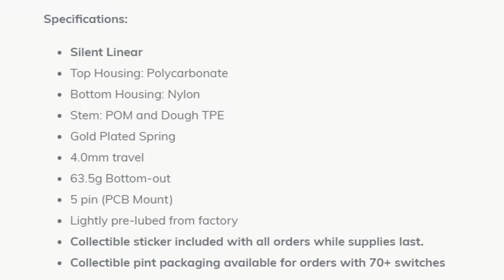Were Akko Haze Pinks Just DETHRONED?!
That's right, I'm back and testing out the Cookie Dough Switches by Dangkeebs! Are they really that silent?

After taking a long rest, Im back with more content! This is my first long-form upload in 2 years and marks my return to uploading content on YouTube!

Drop a video suggestion on Discord or here in the comments!

THIS VIDEO WAS FILMED ON A PANASONIC LUMIX G7 AND EDITED IN Davinci Resolve 18

00:00 - Intro
00:30 - Story Time
00:43 - Sound Test(Gaming)
01:09 - Sound Test(Typing)
01:35 - Conclusion